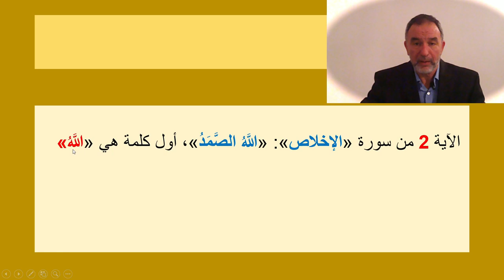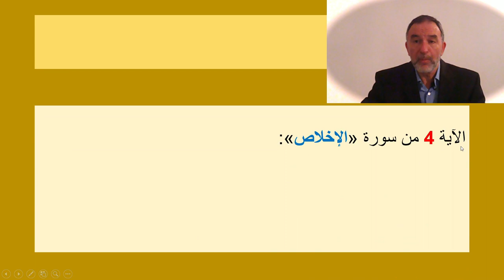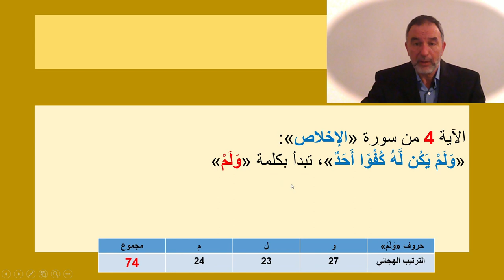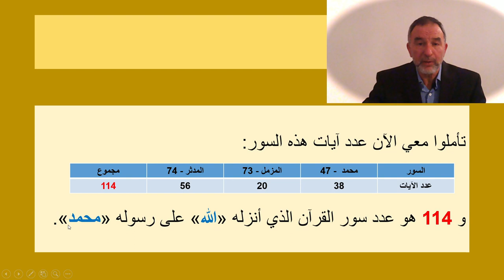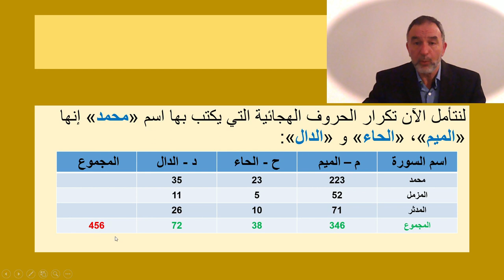ما شاء الله : القرآن كلام الله ومن عجائبه هذه التطابقات في سورة الإخلاص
القرآن المعجزة الخالدة : لم يفضل  الله سورة الإخلاص بلا سبب ، لأننا إذا تأملنا في هذه السورة ندرك أن لها خصوصياتها.
يمكنك التحقق من ذلك.